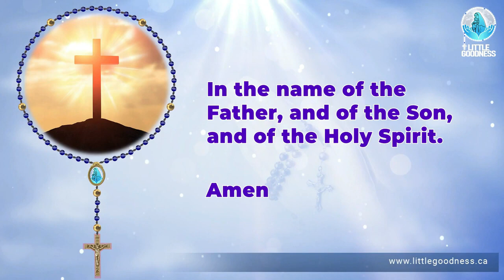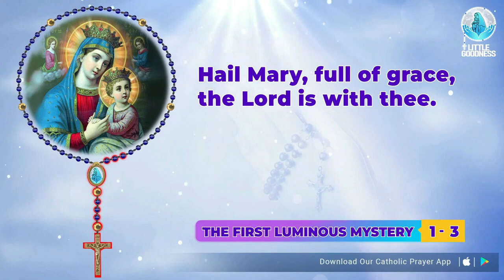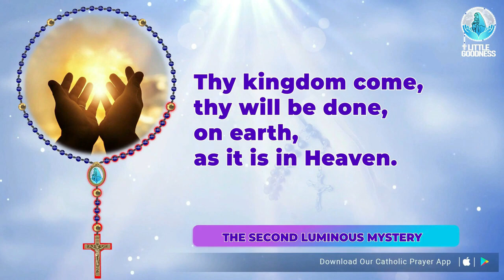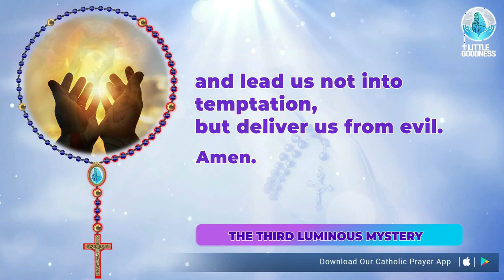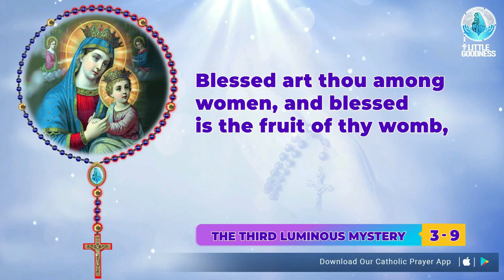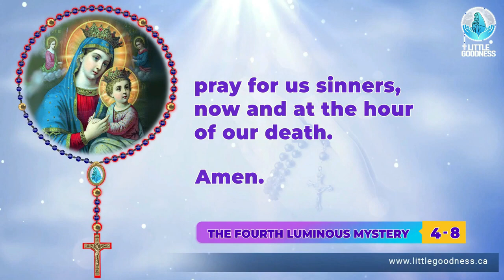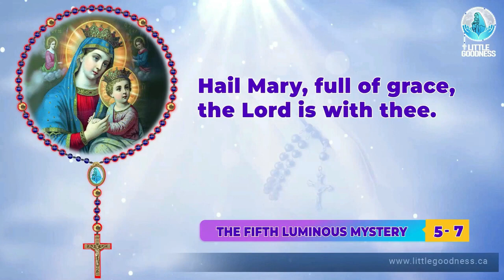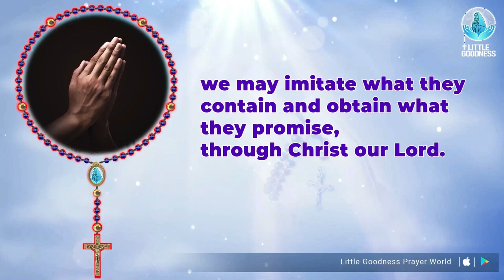Holy Rosary 🙏🏻 Thursday🙏🏻 August 10, 2023 🙏🏻 Luminous Mysteries of the Holy Rosary 🙏🏻 English Rosary